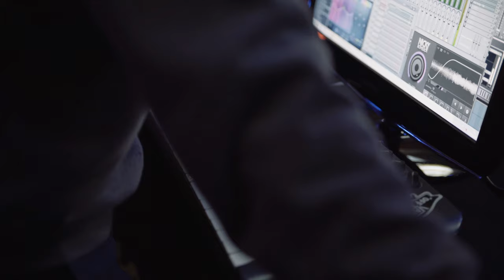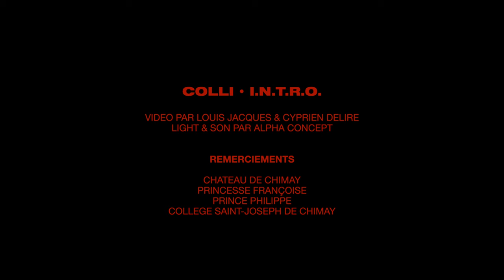Colli - I.N.T.R.O. (Clip officiel)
►Listen it on Apple Music, Spotify, iTunes, Google Play/YouTube, Amazon, Deezer.

-Louis Jacques and the amazing Cyprien Delire for the videos.
-"Le Château de Chimay" to let me make this possible in their theater.
-Princess Francoise and Prince Philippe
-Anne Deroover
-Collège Saint Joseph de Chimay
-Alpha Concept for the amazing light show

💸 Acheter ici!